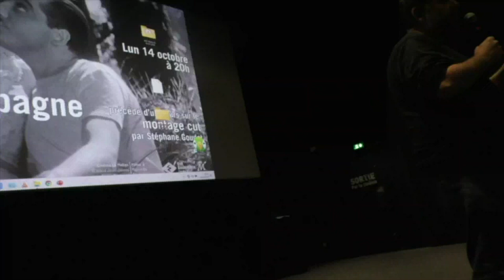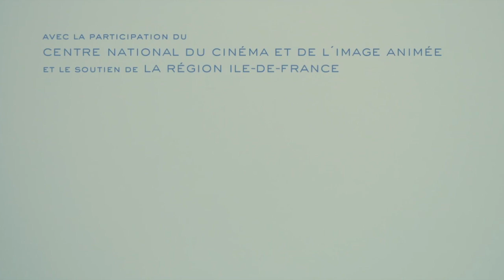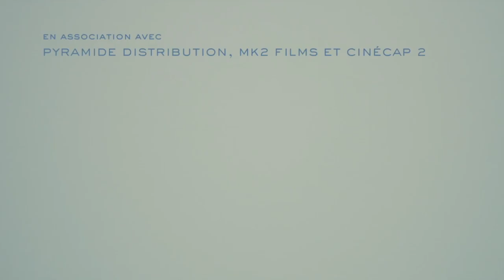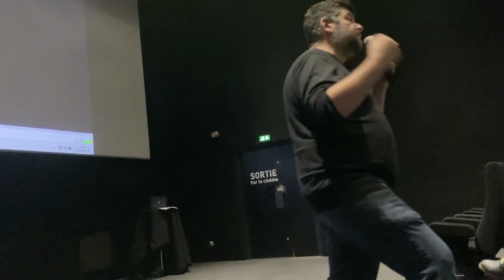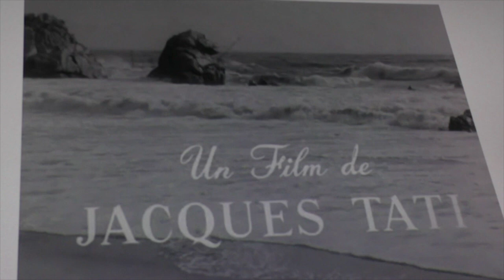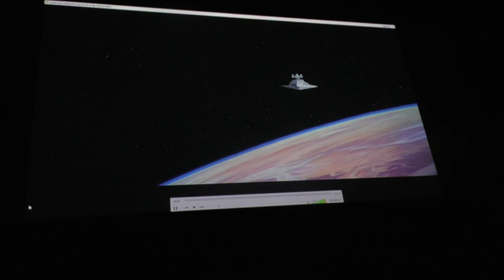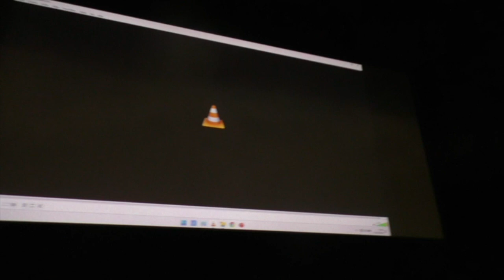Cours 3.1.1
Le lundi 14 octobre, au cinéma Le Méliès de Montreuil, Stéphane GOUDET, directeur artistique, ouvre la 3ème saison des "Cours au Méliès" sur le thème du montage. Pour illustrer le propos, 5 extraits de film sont analysés :
- "Winters bone" de Debra GARNIK (2010),
- "Portrait de la jeune fille en feu" de Céline SCIAMMA (3019),
- "Les vacances de M. Hulot" de Jacques TATI (1953),
- "Lola Montès" de Max OPHÜLS (1955) [droits bloqués]
- "Star wars - Le nouvel espoir" de George LUCAS (1977).
5 tableaux de Pierre-Auguste RENOIR montrent des relations et des influences pour "Partie de campagne"